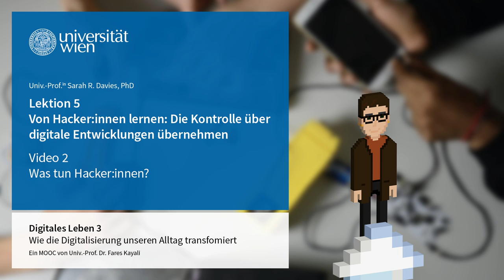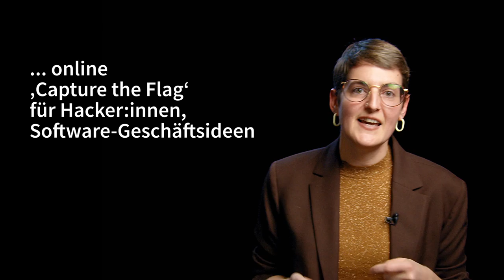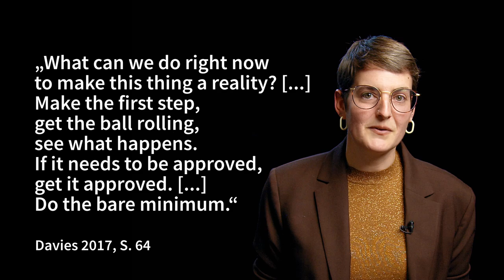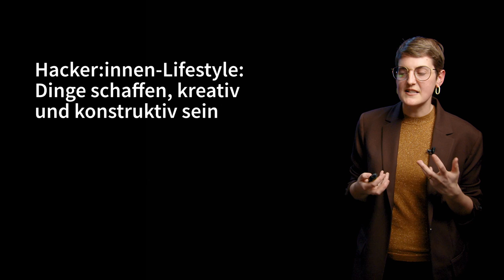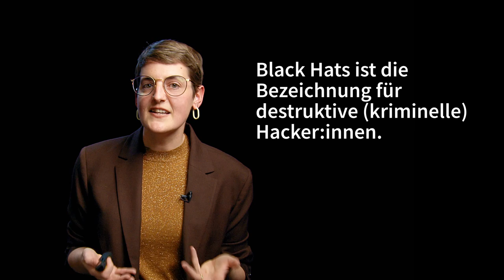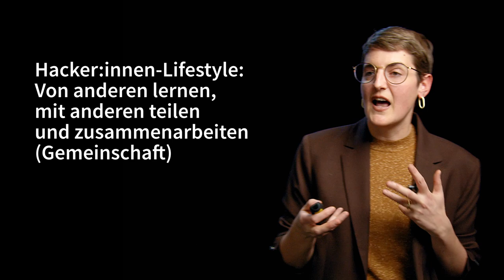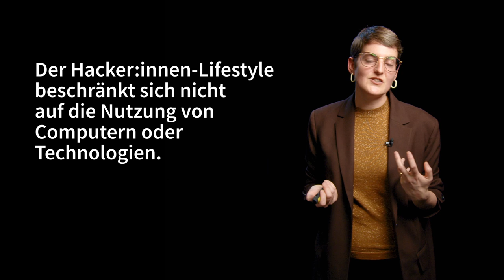[DIGI3] L5V2 Was tun Hacker:innen? | iMooX.at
Quellenangaben:

Zitierte Quellen:

02:53
07:42
07:59
Sarah R. Davies. 2017. Hackerspaces: Making the maker movement. polity, Cambridge, England.